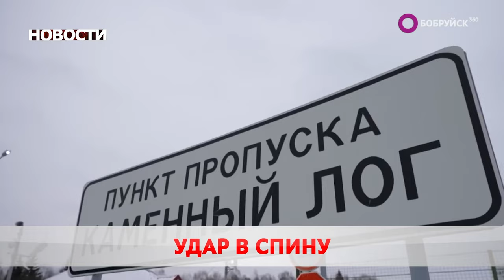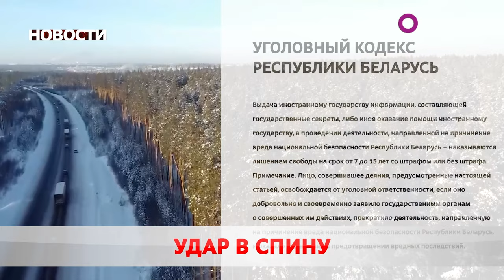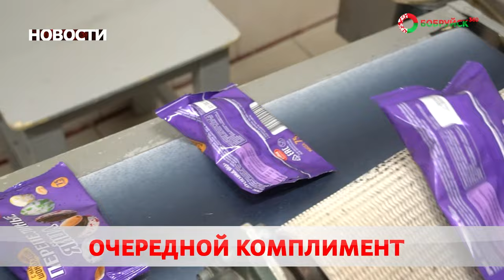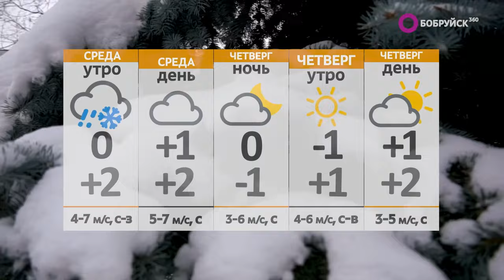Новости 13 02 24